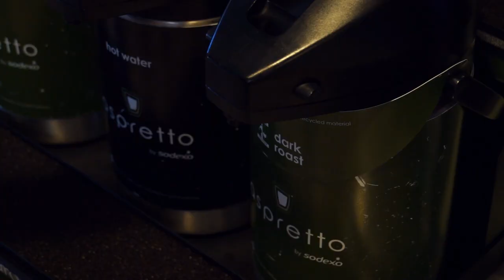COFFEE! Original Student Short Film/Theme Exploration for Cinema Production 1 at Ithaca College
I thought I'd share with you some of what I am doing in school. This is a recent short film I made exploring the idea of coffee and the effects it has on people. It was an assignment for the Cinema Production 1 course I am taking. Since I am in college, I got to use some cool gear which I could not otherwise afford:

Camera: Sony NEX-EA50UH
Mic: Sennheiser ME66
Tripod: Manfrotto 504HD, 546GBK Video Tripod Kit with 504HD Video Head and 546GB Tripod

Own Gear which I used a little as well:
DSLR: Canon T4i w/ 18-135mm -- for stills
BCam: GoPro 3+ -- for wet or tight spaces
Audio Recorder: Tascam DR-40
COFFEE! Original Short Film/Theme Exploration for Cinema Production 1 at Ithaca College